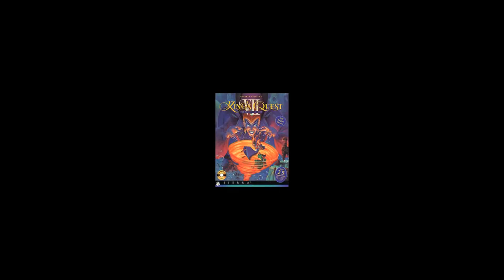King's Quest 7 "The Princeless Bride" - 2 - Retropiece Theatre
Into the troll underworld!